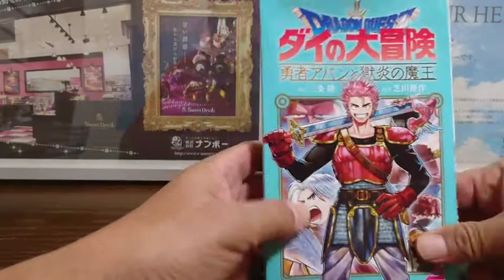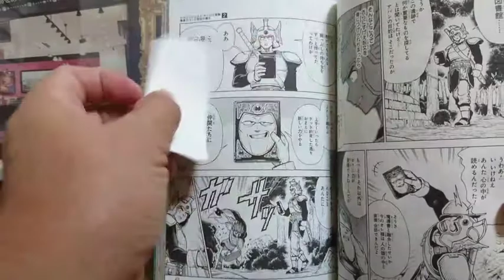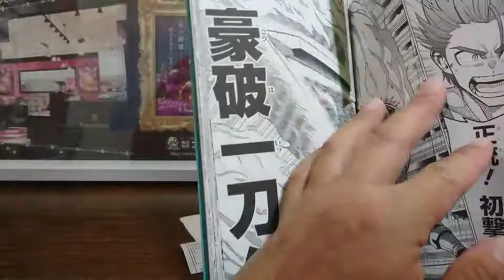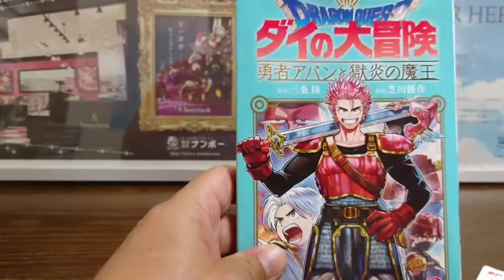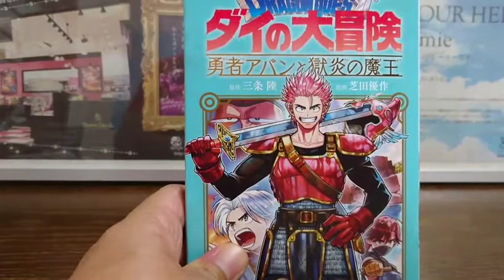ダイの大冒険勇者アバンと極炎の魔王２巻